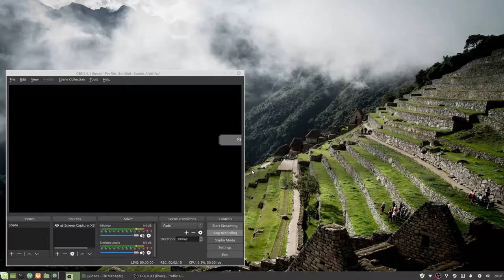OBS Test #2: Minetest (0.4.16)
Testing OBS by recording a short clip of Minetest (ver. 0.4.16) gameplay.